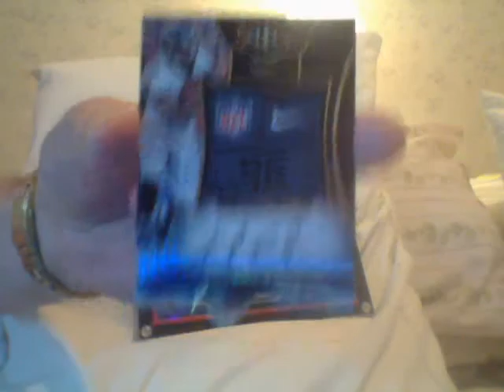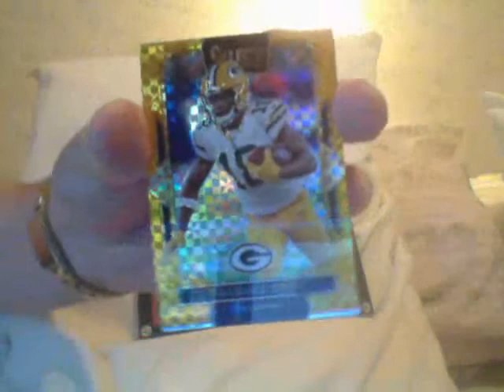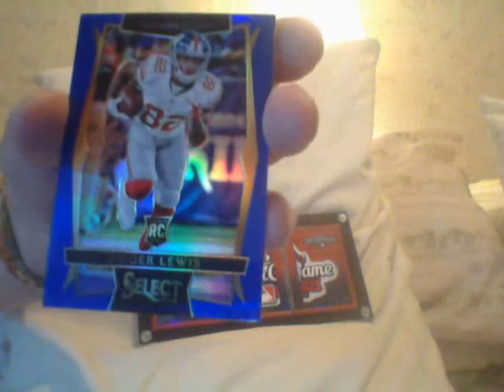A Black 1/1 For Your Comment Por Favor!